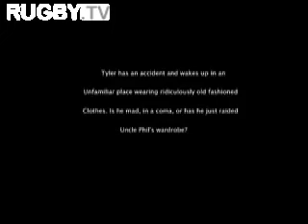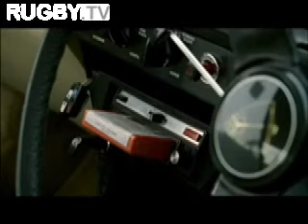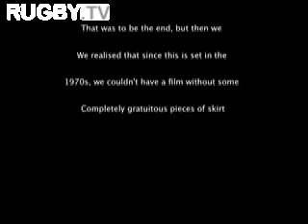Dan Tyler 3 - 3506